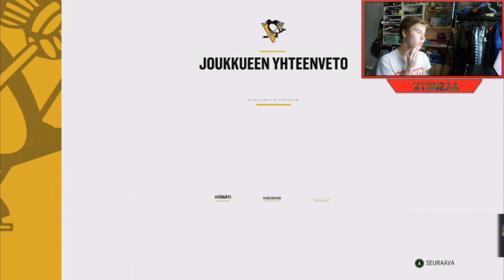MAAILMAN HUONOIMMAN PELAAJAN PALUU | NHL 18 DRAFT